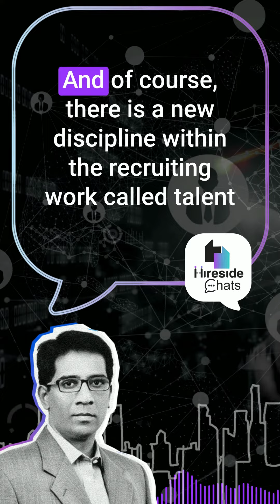Latest developments in tech and AI for recruiters!!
To remain competitive and relevant, recruiters will have to get tech savvy and onboard with the latest developments in tech and AI.

To learn more, tune into our latest episode of Hireside Chats with Raghunandan Patre, Talent Strategy Expert, and Principal Consultant, Diamonpick.